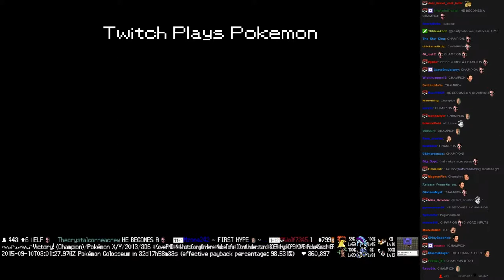Twitch Plays Pokémon Vietnamese/Crystal